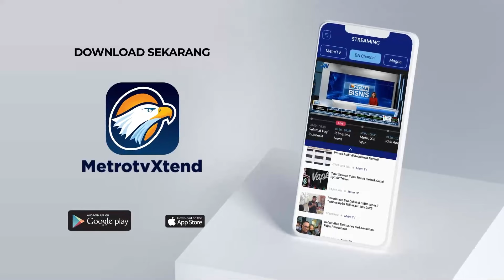Abu Gunung Lewotobi Laki Laki Setinggi 700 Meter Dari Puncak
MetroTV, Erupsi Gunung Api Lewotobi Laki-Laki di Kabupaten Flores Timur masih berlangsung pada sabtu siang. Teramati kolom abu mencapai ketinggian hingga 700 meter di atas puncak kawah gunung.